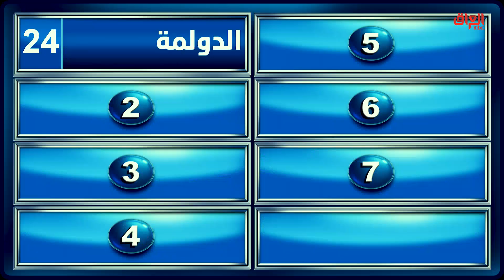الشكرجي يشتكي من سؤال عائلتي تربح.. مين وين جبتولي هالسؤال؟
عائلتي_تربح I الشكرجي يشتكي من سؤال عائلتي تربح.. مين وين جبتولي هالسؤال؟